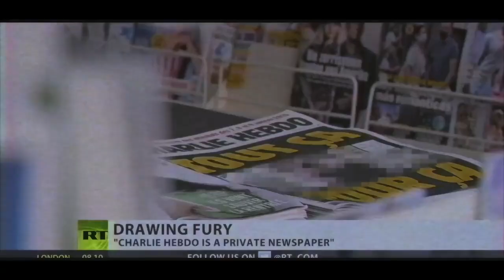چرا ما مثل غربی‌ها آزادی نداریم؟پاسخ_به_شبهات____________________________🔴